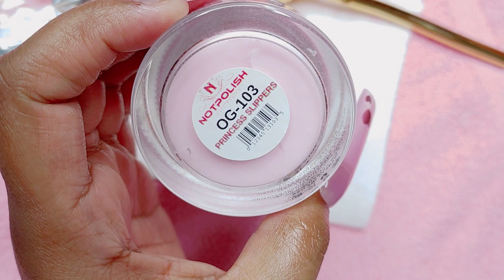DISEÑO EN ROSA PARA SAN VALENTIN💝 CON CUPIDO Y CORAZONES/ UÑAS CUADRADAS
🌸BOMBNAILZSTORE

code: bomb15

kolinski brush👇

5 in 1 pana drill bit👇